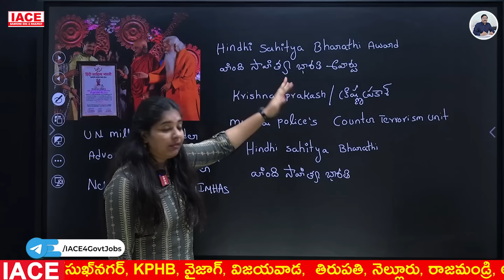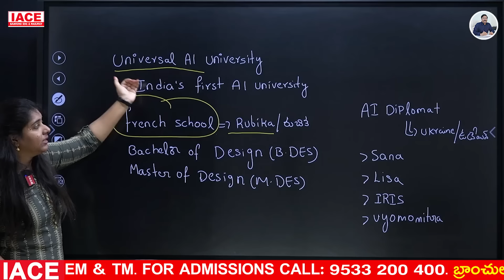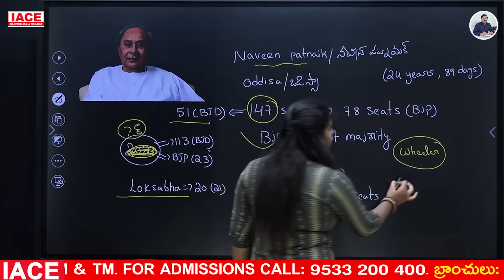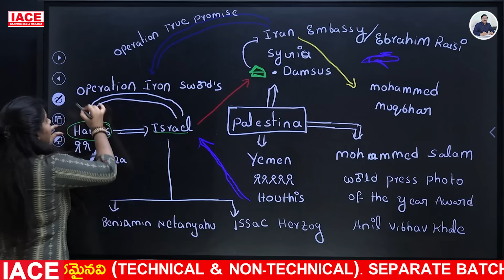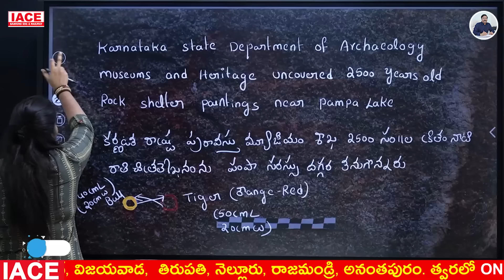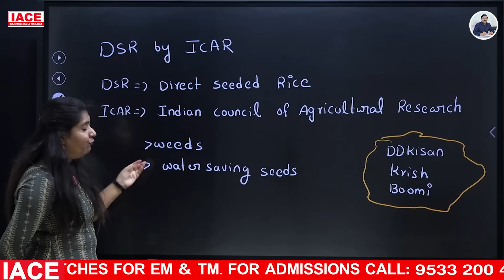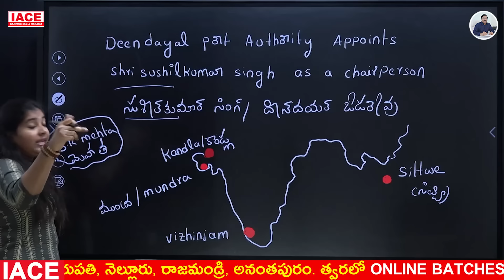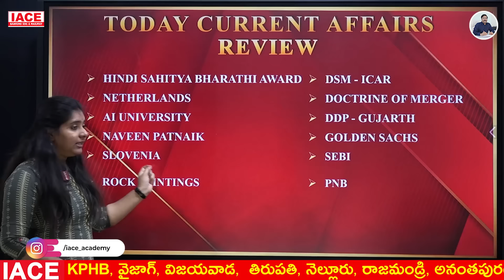June 6th 2024 Current Affairs | Today Current Affairs | DAILY CURRENT AFFAIRS in Telugu | IACE